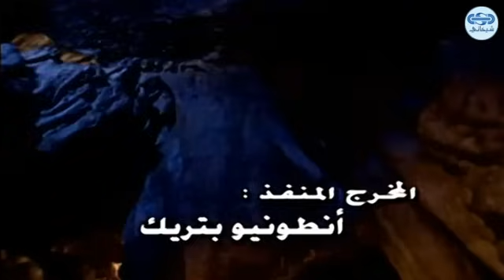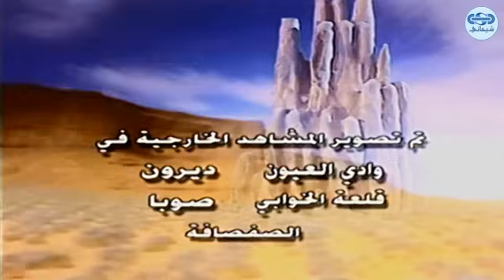مسلسل كان ياما كان الجزء 3 الثالث - سر الفرعون 1 - Kan Yama Kan 3 HD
كان ياما كان الجزء الثالث : مسلسل عائلي صنع من اجل الجميع الكبار والصغار ، يعني بشؤون الاخلاق وحسن تعامل الانسان مع اخيه الانسان .
كان ياما كان الجزء الثالث من انتاج شركة شيخاني للإنتاج المرئي

34 حلقة بطولة:

وضاح حلوم
سلافه معمار
نضال سيجري
ليلى جبر
جهاد الزغبي
سعد الدين بقدونس
بشار اسماعيل
فارس الشعلان
ساره الشعلان